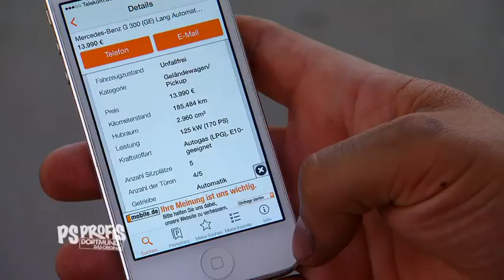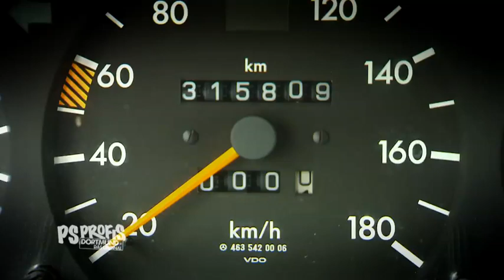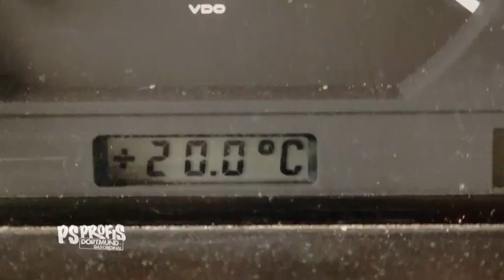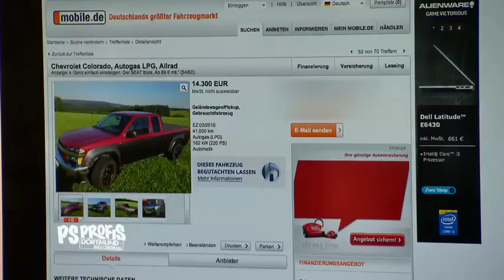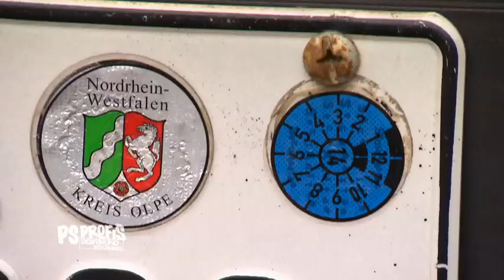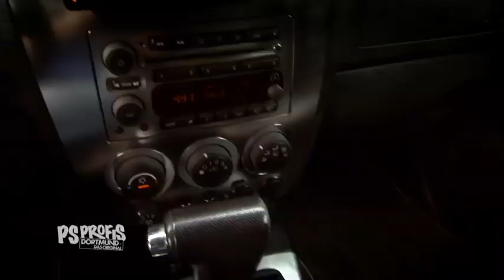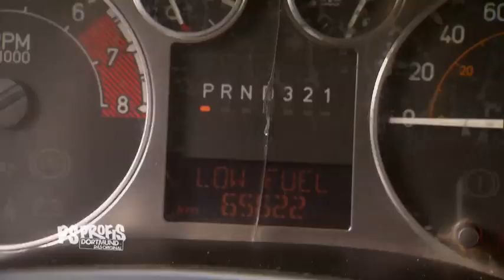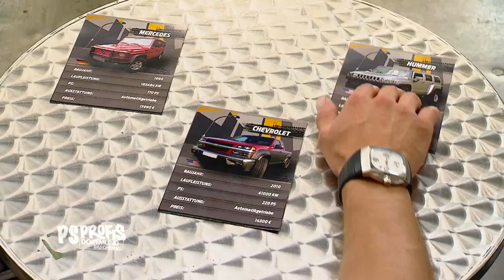Vollgas mit Gasanlage | Staffel 5, Folge 91 | PS Profis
Torsten will etwas richtig Großes fahren, aber der Unterhalt darf nicht zu teuer sein. Er braucht also eine Gasanlage in seinem neuen Auto. Ob es gelingt alle technischen Vorgaben für Torstens neues Traumauto zu erfüllen?